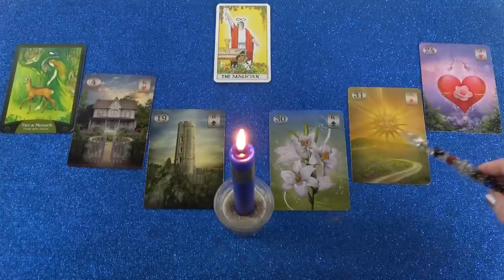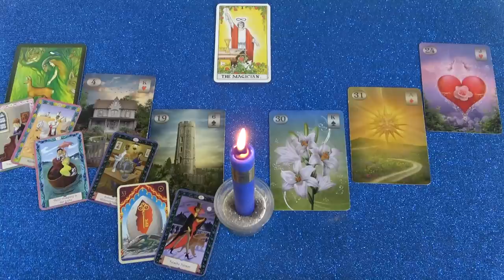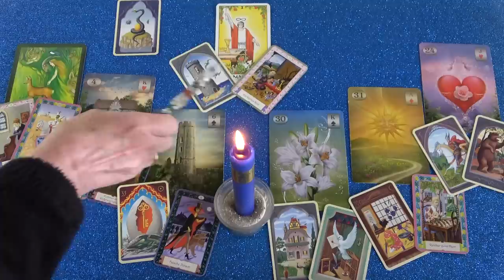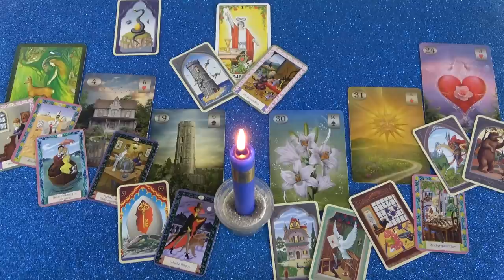Nagy a vonzalom, hiányzol neki❣